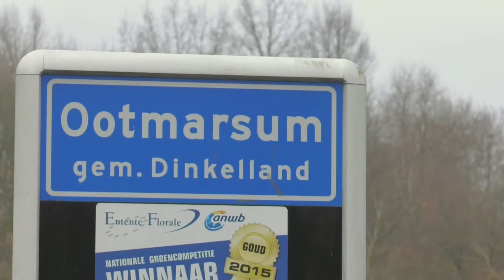De Enige Marokkaan!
De gemeente Dinkelland in Twente kent circa 28.000 inwoners, en maar 1 Marokkaan. Maar toch blijkt uit de laatste peilingen dat de PVV de grootste partij word in Overijssel.
Sahil denkt dat dit komt omdat de mensen in Dinkelland Marokkanen simpelweg nog niet kennen. Dus hij gaat zich even voorstellen, en gelijk warme muntthee uitdelen in de koude regen.

OVER 101.TV:
101.TV is een Nederlands digitaal themakanaal van publieke omroep BNN, dat sinds oktober 2006 uitzendt. De zender is via internet te ontvangen (bijvoorbeeld via Nederland 24 of Youtube), maar ook als digitaal themakanaal op de televisie.
Het kanaal is vooral gericht op een jeugdig publiek (13 - 34 jaar) en zendt 24 uur per dag programma's uit voor deze doelgroep.

OVER BNN:
BNN is een Nederlandse publieke omroep. De omroep is in 1997 opgericht door Bart de Graaff en de focus ligt op het bereiken van tieners en jongvolwassenen. BNN produceert entertainment en informatieve programma’s, radioprogramma’s en speelfilms. Sommige programma’s stellen controversiële onderwerpen aan de kaak zoals het orgaandonortekort, drugs en seks.